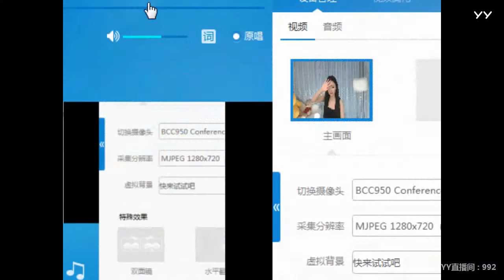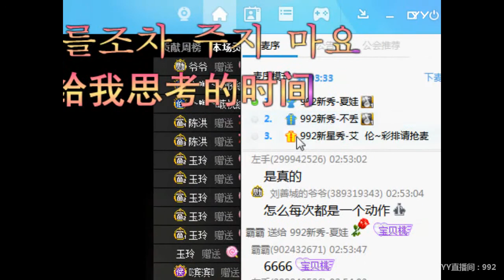YY LIVE 燃舞蹈 夏娃 - 《燃舞蹈》（Artist・Sing・Music・Dance・Instrument・Talent Shows・DJ・KPOP・Remix・LIVE)